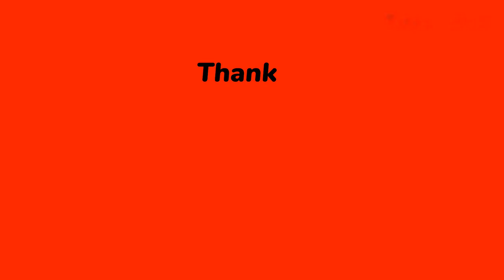45 ĐỘNG TÁC VÕ CỔ TRUYỀN VIỆT NAM|THẦY HUỲNH CHÍ THỨC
👉Hướng dẫn bài tập VÕ CỔ TRUYỀN VIỆT NAM 45 động tác.
👉Thầy Huỳnh Chí Thức gv trường trung học phổ thông vị thanh hướng dẫn, mời quý vị và các bạn cùng theo dõi.